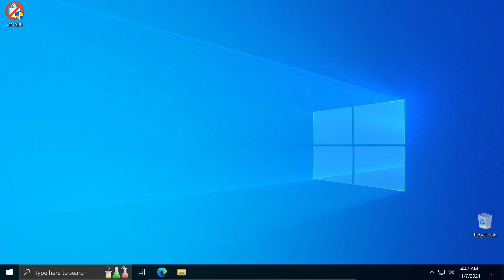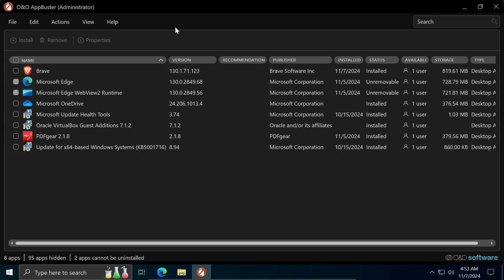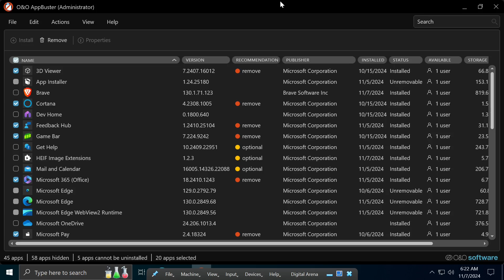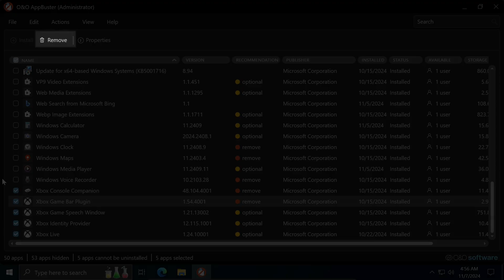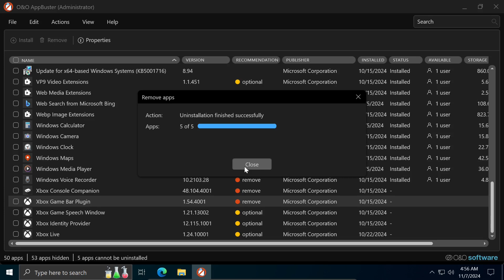Speed Up Your Windows: Remove Unnecessary Apps with O&O AppBuster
Is your Windows computer running slow? Discover how to enhance your system's performance by removing unnecessary applications with O&O AppBuster. This portable tool allows you to easily identify and uninstall pre-installed and unwanted apps without the need for installation. In this video, we’ll guide you through the process of using O&O AppBuster to streamline your operating system, improve startup speed, and optimize your computer's performance. Say goodbye to bloatware and hello to a faster, more efficient Windows experience!

0:00 Introduction
0:30 Launching the program
0:59 Sorting applications into four categories
2:15 Automatic selection of applications
3:08 Removing applications (uninstallation)